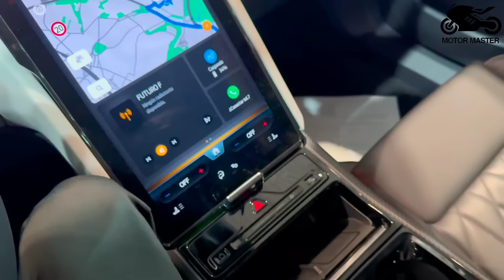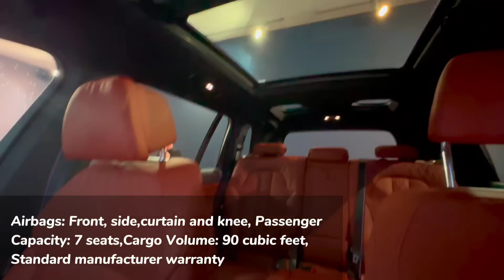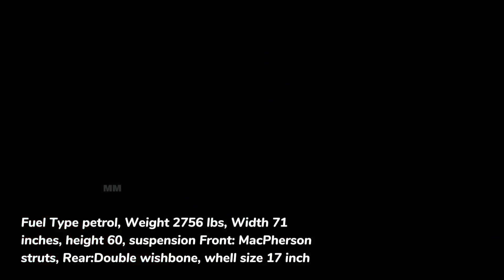ALL 45 SUV Cars For 2025 - Ford, Mazda, Porsche, Honda, Lexus, Audi, Nissan, Hyundai, MG, Cupra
Topics of the video:
2025 SUVs,
New SUVs 2025,
Ford SUVs 2025,
Mazda SUVs 2025,
Porsche SUVs 2025,
Honda SUVs 2025,
Lexus SUVs 2025,
Audi SUVs 2025,
Nissan SUVs 2025,
Hyundai SUVs 2025,
MG SUVs 2025,
Cupra SUVs 2025,
Best SUVs 2025,
SUV reviews 2025,
SUV comparison 2025,
Latest SUVs 2025,
Upcoming SUVs 2025,
New SUV models 2025,
Top SUVs 2025,
Luxury SUVs 2025,
Electric SUVs 2025,
Hybrid SUVs 2025,
Ford new SUVs,
Mazda new SUVs,
Porsche new SUVs,
Honda new SUVs,
Lexus new SUVs,
Audi new SUVs,
Nissan new SUVs,
Hyundai new SUVs,
MG new SUVs,
Cupra new SUVs,
Affordable SUVs 2025,
Family SUVs 2025,
Compact SUVs 2025,
Midsize SUVs 2025,
Full-size SUVs 2025,
Crossover SUVs 2025,
SUV trends 2025,
Best Ford SUVs 2025,
Best Mazda SUVs 2025,
Best Porsche SUVs 2025,
Best Honda SUVs 2025,
Best Lexus SUVs 2025,
Best Audi SUVs 2025,
Best Nissan SUVs 2025,
Best Hyundai SUVs 2025,
Best MG SUVs 2025,
Best Cupra SUVs 2025,
Top-rated SUVs 2025,
Popular SUVs 2025,
Ford SUV lineup 2025,
Mazda SUV lineup 2025,
Porsche SUV lineup 2025,
Honda SUV lineup 2025,
Lexus SUV lineup 2025,
Audi SUV lineup 2025,
Nissan SUV lineup 2025,
Hyundai SUV lineup 2025,
MG SUV lineup 2025,
Cupra SUV lineup 2025,
Ford SUV reviews 2025,
Mazda SUV reviews 2025,
Porsche SUV reviews 2025,
Honda SUV reviews 2025,
Lexus SUV reviews 2025,
Audi SUV reviews 2025,
Nissan SUV reviews 2025,
Hyundai SUV reviews 2025,
MG SUV reviews 2025,
Cupra SUV reviews 2025,
Ford SUV features 2025,
Mazda SUV features 2025,
Porsche SUV features 2025,
Honda SUV features 2025,
Lexus SUV features 2025,
Audi SUV features 2025,
Nissan SUV features 2025,
Hyundai SUV features 2025,
MG SUV features 2025,
Cupra SUV features 2025,
Best SUV deals 2025,
SUV buying guide 2025,
Top luxury SUVs 2025,
Top electric SUVs 2025,
Top hybrid SUVs 2025,
Most reliable SUVs 2025,
Safest SUVs 2025,
SUV technology 2025,
SUV performance 2025,
Best value SUVs 2025,
Fuel-efficient SUVs 2025,
Ford SUV specs 2025,
Mazda SUV specs 2025,
Porsche SUV specs 2025,
Honda SUV specs 2025,
Lexus SUV specs 2025,
Audi SUV specs 2025,
Nissan SUV specs 2025,
Hyundai SUV specs 2025

More Topics: 2025 SUV cars,
New SUVs 2025,
Ford SUVs 2025,
Mazda SUVs 2025,
Porsche SUVs 2025,
Honda SUVs 2025,
Lexus SUVs 2025,
Audi SUVs 2025,
Nissan SUVs 2025,
Hyundai SUVs 2025,
MG SUVs 2025,
Cupra SUVs 2025,
Best SUVs 2025,
SUV reviews 2025,
SUV comparison 2025,
Latest SUVs 2025,
Upcoming SUVs 2025,
Top SUVs 2025,
Luxury SUVs 2025,
Electric SUVs 2025,
Hybrid SUVs 2025,
Ford new SUVs 2025,
Mazda new SUVs 2025,
Porsche new SUVs 2025,
Honda new SUVs 2025,
Lexus new SUVs 2025,
Audi new SUVs 2025,
Nissan new SUVs 2025,
Hyundai new SUVs 2025,
MG new SUVs 2025,
Cupra new SUVs 2025,
Affordable SUVs 2025,
Family SUVs 2025,
Compact SUVs 2025,
Midsize SUVs 2025,
Full-size SUVs 2025,
Crossover SUVs 2025,
SUV trends 2025,
Top-rated SUVs 2025,
Popular SUVs 2025,
Safest SUVs 2025,
SUV technology 2025,
SUV performance 2025,